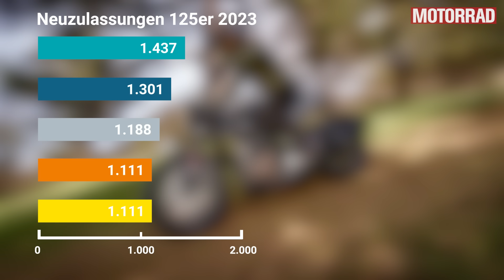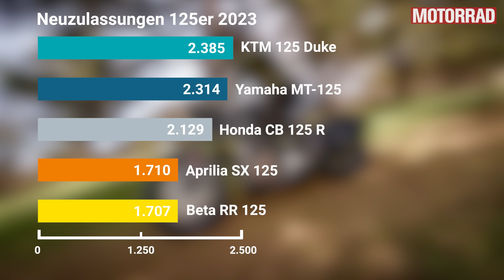DUH für Verbrenner-Verbot! - MOTORRAD Die Woche im Überblick #112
00:00 Intro
00:28 Deutsche Umwelthilfe (DUH) für Verbrenner-Verbot
02:06 Neue Automatikkupplung von Honda für 400 Euro
02:55 Royal Enfield Hunter 450 vs. Triumph Speed 400?
04:17 Die beliebtesten 125er im Jahr 2023
05:12 Erneute Bremsen-Probleme bei der Hayabusa